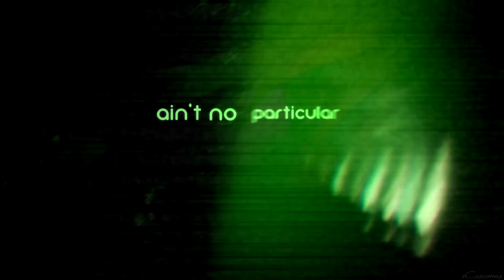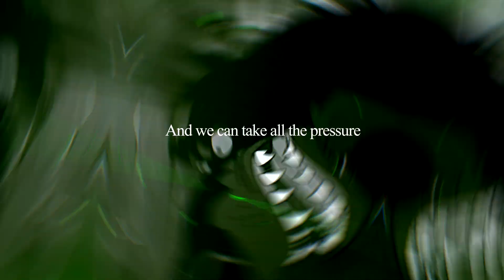Lock-Picks, Knives & Bats | FULL ANIMASH MEP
tysm everyone, this is such a badass mep I'm so proud of you all. Thank you for helping me complete this!

PARTS

1. Rachenna77
2. BlazeTheWolf
3. rxverie
4. rootbeerwolfdog
5. BingoRock16
6. rootbeerwolfdog
7. m0rtuum
8. reptivy
9. transformingwave
10. xCazannax
11. catbfs [r]
12. Yummy